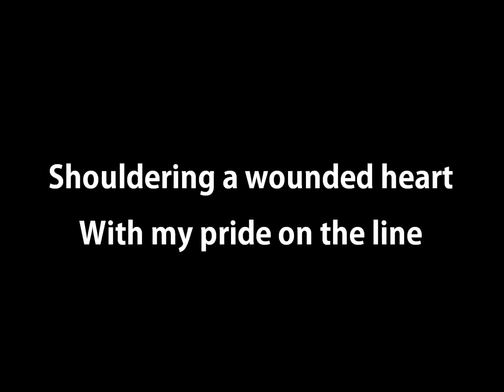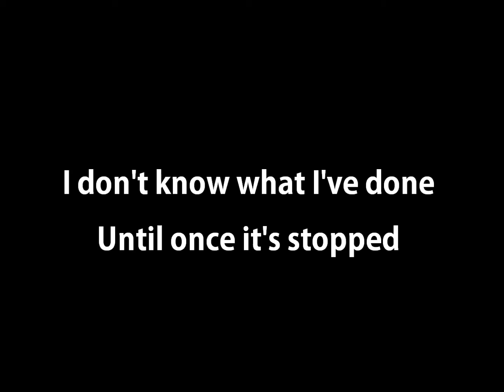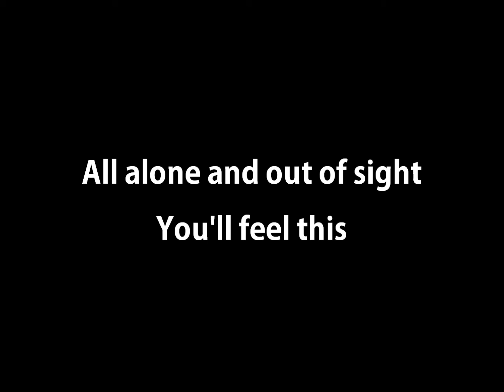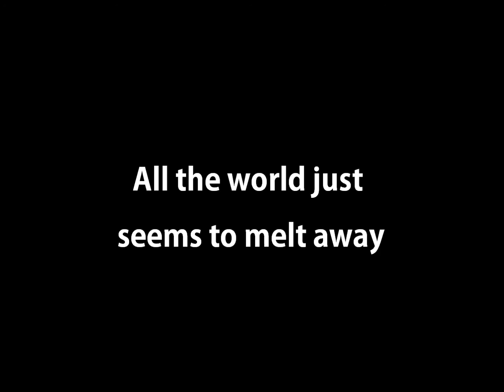Trapdoor Social - Seppuku (lyrics)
TrapdoorSocial.com